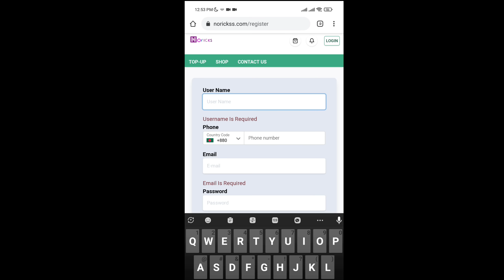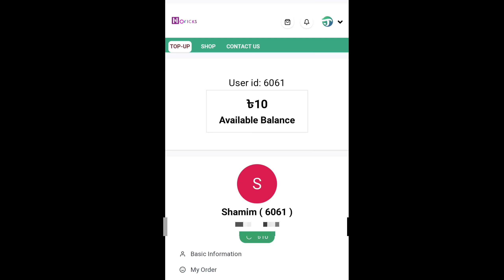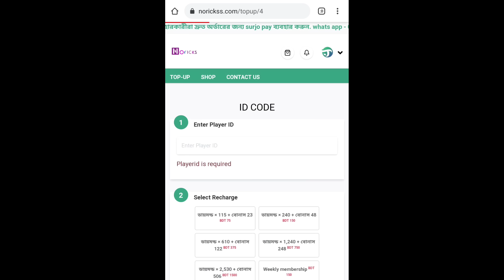পুরাতন মারাত্মক বানি বান্ডিল ফ্রী তে নিয়েনিলাম 😶Free Fire New Event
কোম দামে ডাইমন্ড কিনুন